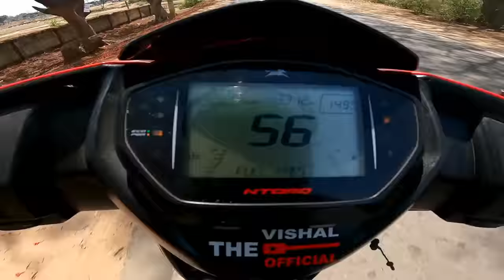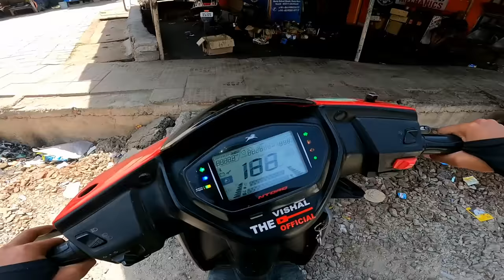Live Crashed😥💔 Worst Crash Ever😥 || Bike Total Loss 😱